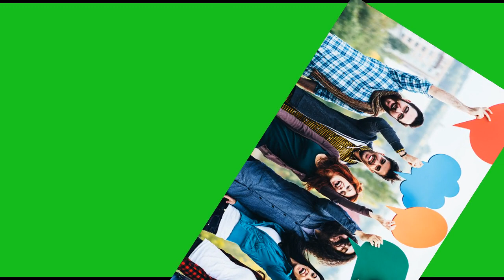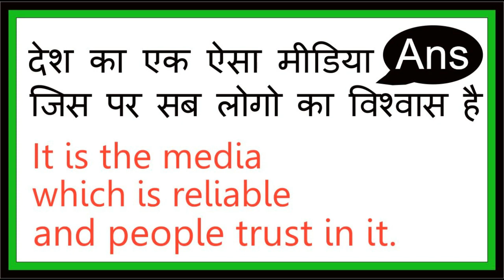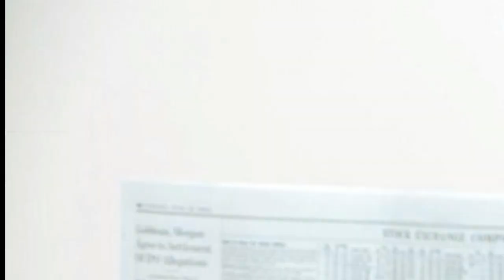मेइनस्ट्रीम मीडिया का अर्थ क्या है, What is the meaning of Mainstream Media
This video is about the real meaning of Mainstream Media. Check it out the most trending word meaning which is Mainstream Media. The word Mainstream Media is like bread and butter for politics and news debates. Newspaper, radio, television and magazines are called Mainstream Media. The synonym of mainstream media is Mass Media. The word MSM is the short form of phrase Mainstream Media. The definition of the word Mainstream and Mainstream Media is explained in Hindi as well in English words. This entire video speech is explained in Hindi. This Video is created by Yogesh Andarpa. Patidar Institute.